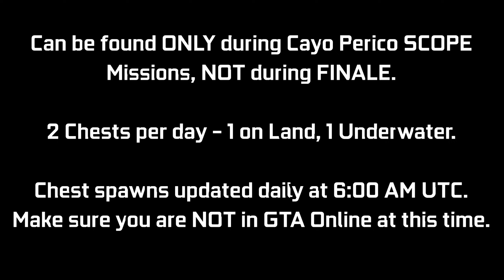CAYO PERICO: Treasure Chest Locations - November 5, 2022 | Daily Collectibles Guide | GTA Online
A quick video guide for the Treasure Chest Daily Collectibles for the Cayo Perico Heist Update. These can be found at the Island (2 per day) giving $15,000 & 1000 RP each. Every day there will be 1 on land, 1 underwater. I will be showing the 2 locations for today (November 5th - Day 675). You can ONLY collect these during a SCOPE mission (Gather Intel) for Cayo Perico Heist, NOT during FINALE. There is an award associated with it called "Treasure Hunter" which you can go for (50 Chests for Platinum award - 25 days of collecting). These will update daily at 6:00 AM UTC. Make sure to not be in a GTA Online session during this time. It can cause your chest spawns to get bugged out for the day. Try to log off before this time & then log back in after this time.

Timestamps:
0:00 Introduction
0:09 Chest #1 - Land
0:31 Chest #2 - Sea

16GB (8x2) DDR4 RAM (Dual Channel @2666Mhz)
Current Resolution: 1920x1080 @144Hz
Windows 11